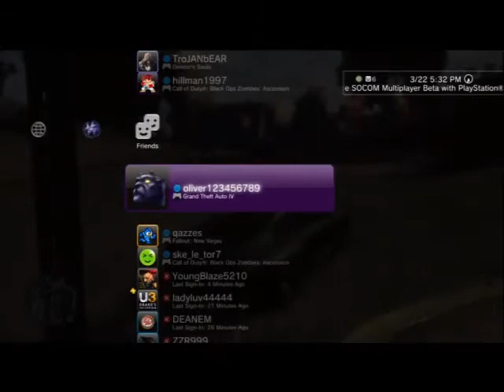Grand Theft Auto IV - 1 / 8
Recorded live on March 22 at 6:26pm. -- Recorded live on Justin.tv